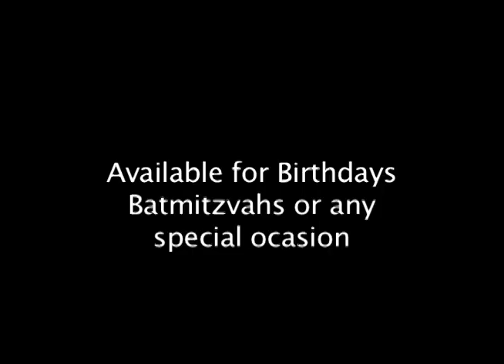Performing artist spoof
a stupid video making fun of stupid performing artists...no animals were hurt in the making of this video